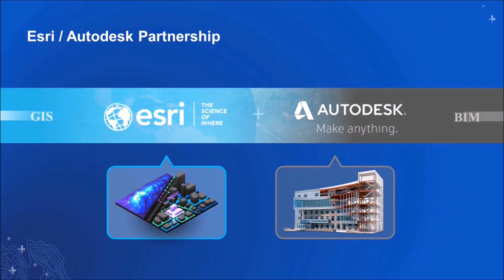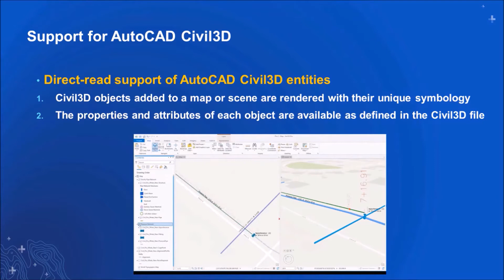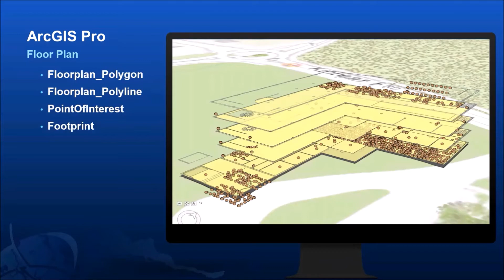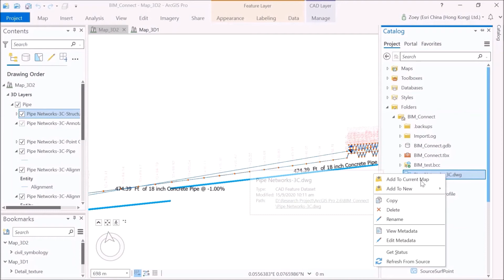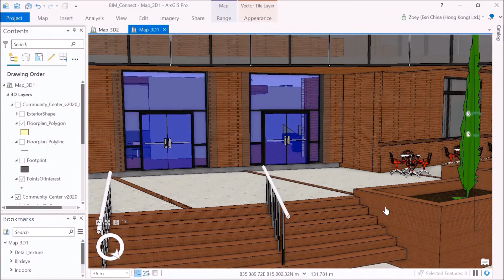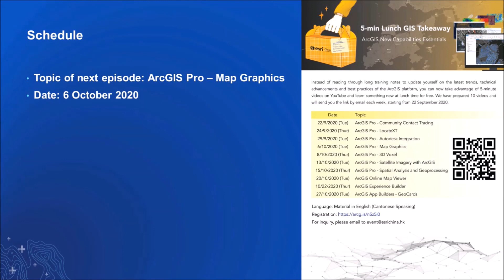Connecting GIS & BIM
In this video, we will show how an entire BIM model can be visualized in ArcGIS Pro with layers of geographic context. The use of BIM and GIS introduces a whole new spatial element to the AEC project lifecycle, especially when it comes with 3D capabilities.